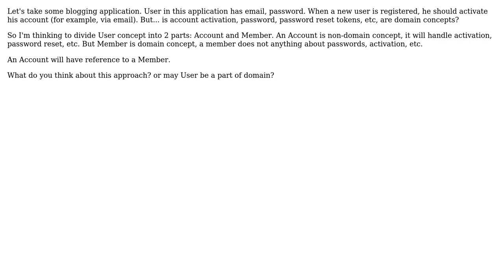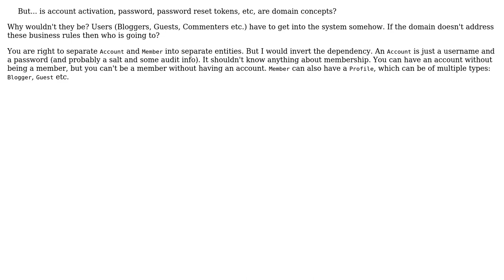Software Engineering: DDD: should User be a domain concept? (3 Solutions!!)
Software Engineering: DDD: should User be a domain concept?

With thanks & praise to God, and with thanks to the many people who have made this project possible! | Content (except music & images) licensed under CC BY-SA | Music | Images & others | With thanks to user Teimuraz user devnull user amon and the Stack Exchange Network Trademarks are property of their respective owners. You are responsible for your own actions.